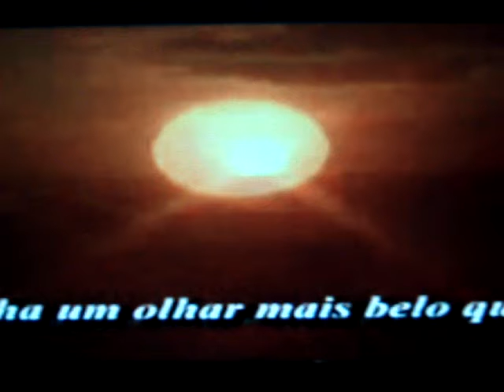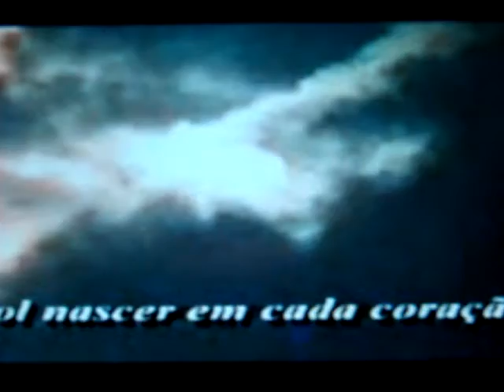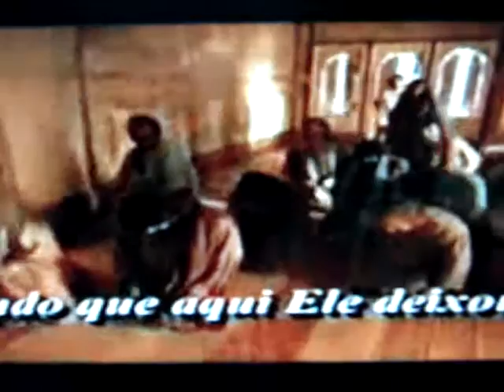JESUS EL CAMINANTE . SALSA CRISTIANA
SAISA CRISTIANA .sonido prodocido por ismael claudio grabado en los 80.alabanza jesus el caminante programa radial [cristo la luz verdadera.]